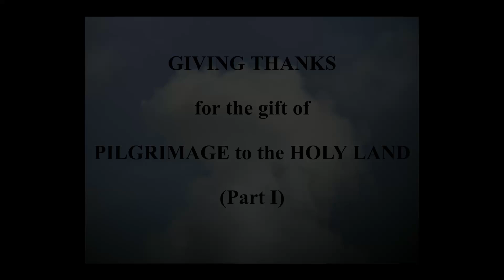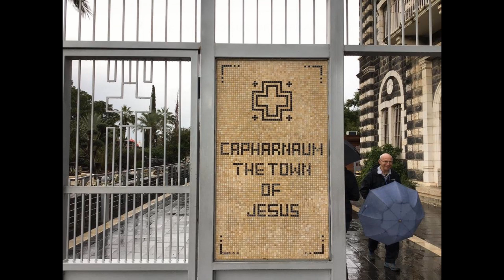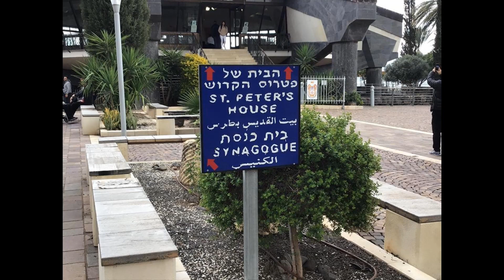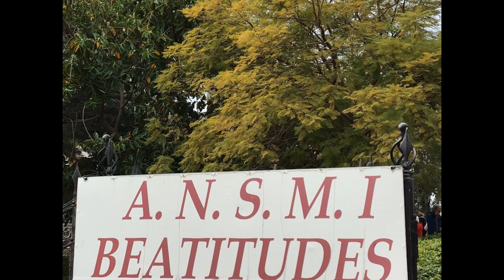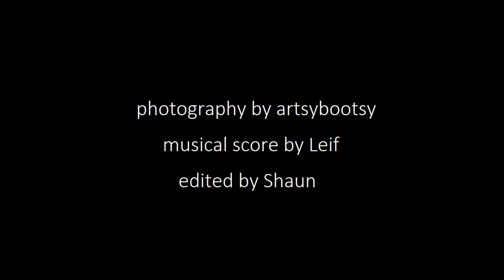Holy Land (Part I) The Gift of Pilgrimage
In Part I, join us on a journey to the HOLY LAND and see some of the sacred locations in Israel where JESUS walked: Tiberias, Sea of Galilee, The Church of Peter's Primacy, Capernaum, and Mt. Of Beatitudes.